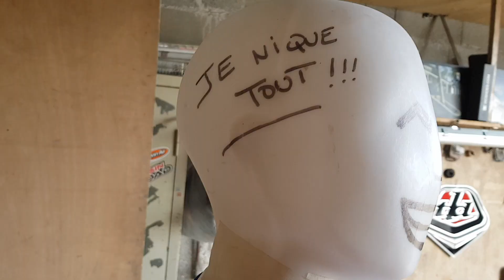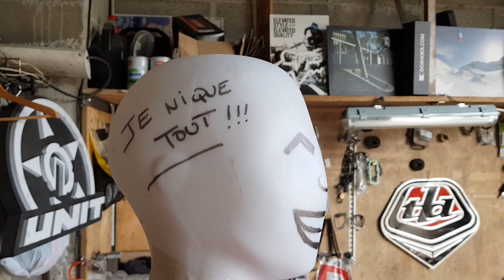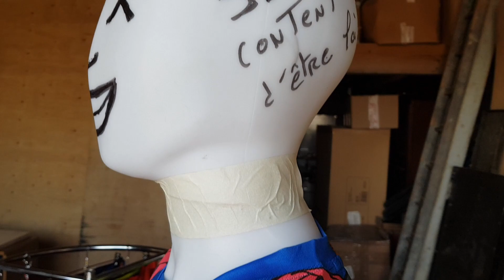J'VOUS PRÉSENTE LES TENUES MOTOCROSS WRDT !!! AVEC KEN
Enfin ! J'attendais que Ken soit prêt pour pouvoir vous présenter les tenues WRDT ! Très content de pouvoir enfin vous balancer ça !!

Ma moto : Yamaha 250 yz / yze / wrz
Snap : Joonycashh193